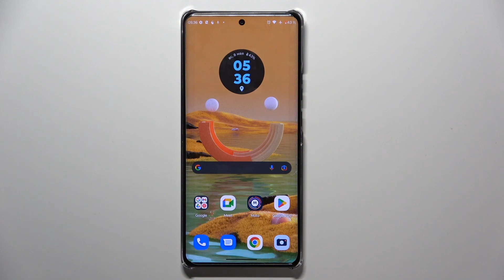Motorola Edge 40 Pro | Как открыть настройки разработчика на Motorola Edge 40 Pro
Добро пожаловать на канал HardReset.Info! Сегодня мы покажем вам, как на устройстве Motorola Edge 40 Pro получить доступ к настройкам разработчика. Если вы хотите перейти в режим для разработчиков на Motorola Edge 40 Pro и открыть для себя расширенные настройки вашего Motorola Edge 40 Pro, то это видео для вас. Посмотрев данный видеоролик, вы легко сможете открыть доступ к настройкам разработчика на Motorola Edge 40 Pro. Притяного просмотра!

Как открыть настройки разработчика на Motorola Edge 40 Pro? Как получить доступ к настройкам разработчика на Motorola Edge 40 Pro? Как перейти в режим для разработчиков на Motorola Edge 40 Pro?